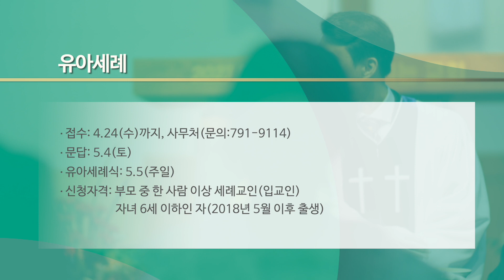2024. 4. 21. 영상광고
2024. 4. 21. 영상광고입니다.

1. 어린이주일
2. 유아세례
3. 온가족 체육대회